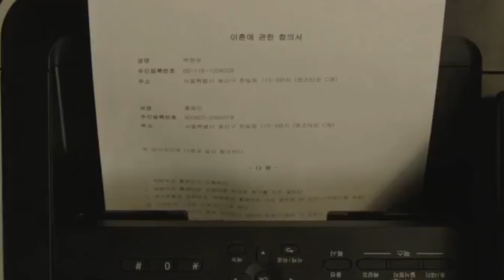Queen Of Tears Episode 1 (Part 7) In Hindi Dubbed 2024 | New kdrama Hindi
2024 New Korean Romantic drama
queen of tea